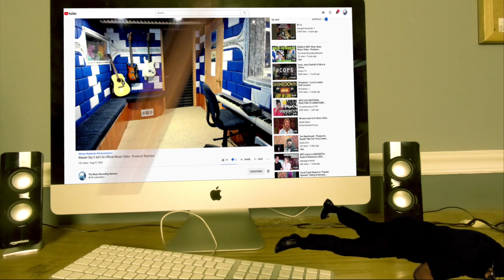Devil Trigger Nero's battle theme from Devil May Cry 5 - Producer Reaction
🟩 My Name is Mike Cross and i m an old school producer here to bring you lots of entertainment and review the music from the producer point of view, This is the reaction of Devil Trigger   Nero's battle theme from Devil May Cry 5

𝗖𝗔𝗧𝗘𝗚𝗢𝗥𝗬:
Entertainment
Music